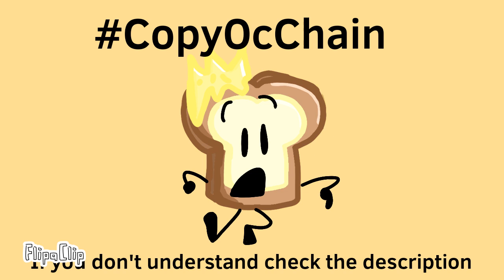copyocchain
Alright so basically what you have to do is:
1. Go to the person's channel (in this case you just look at my character) look at what they look like
2. Make your character look like the previous character, as in giving them a costume, making them the same shape as the character or whatever you want.
3. Make sure to explain how it works in the description, in the video, a pinned comment, the title or anything so people understand
4. Re-read these steps so you understand the rules
5. If you dont do this rule you will mess up the entire chain!!!